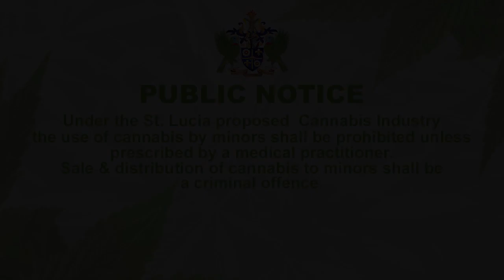Public Notice 1 - Saint Lucia Cannabis Industry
The use of cannabis by minors is prohibited. The sale and distribution of cannabis to minors is a criminal offence.